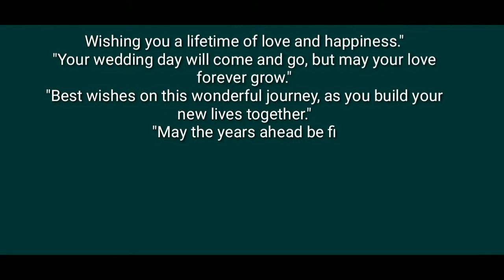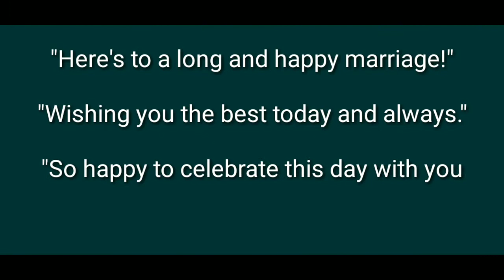"JOHN WEDS SONY"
Editor by Sanjay